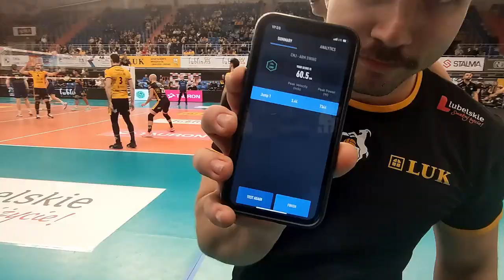Kulisy meczu z PSG Stalą Nysa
Wideo i montaż: Michał Chrapowicki